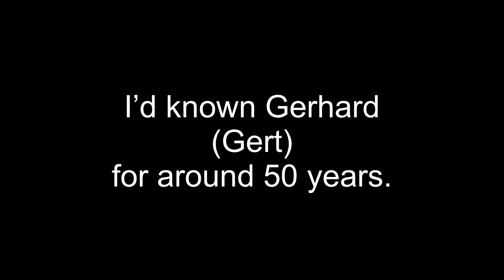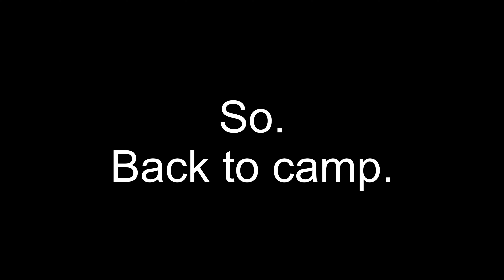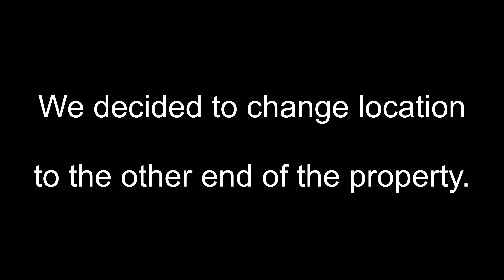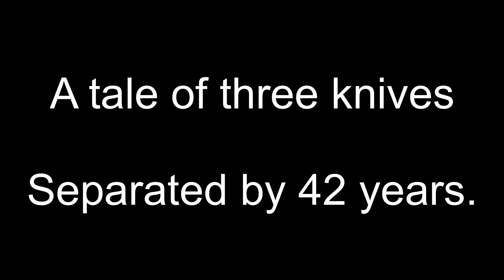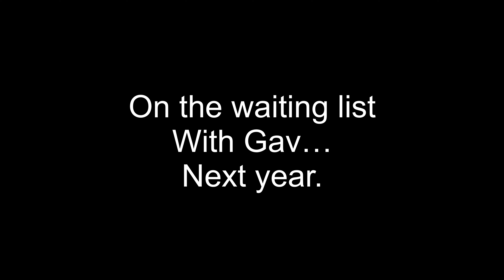Gert’s Buck.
A free range Fallow buck hunt on an old mates property, Southern NSW During the rut, April 2024.   Nice even head with wide palms and only one broken tine.  28” X 34”  wide.